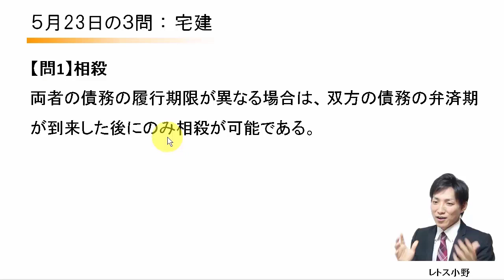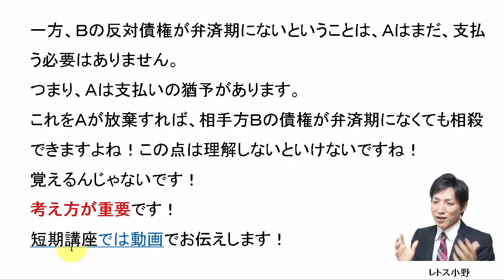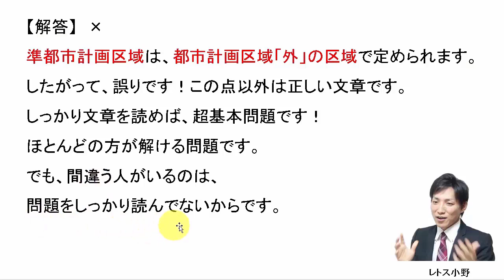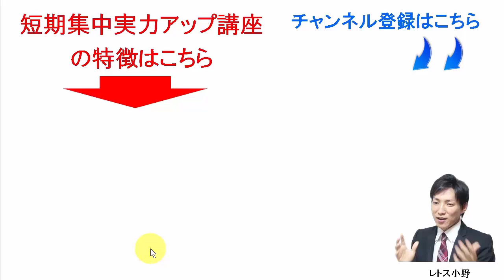【宅建過去問】5月23日の３問【レトス小野】宅建過去問解説